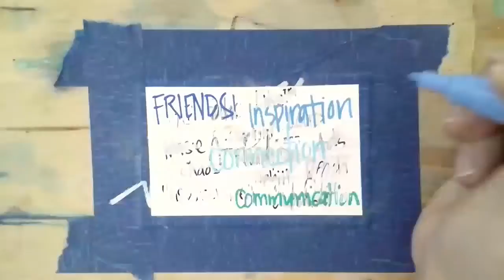Thoughts from the Art Cave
Starting an "official" channel I guess, after posting random painting stuff for a decade. New video and new original mini painting every two weeks, on the new and full moons every month. Patrons have an opportunity to collect each new painting the following week.

Getting the first few videos out of the way so I can improve my skills. I know little to nothing about how YouTube works. :D